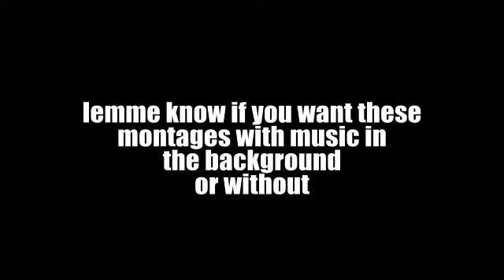RANDOM CLIPS - Grand Theft Auto V #1